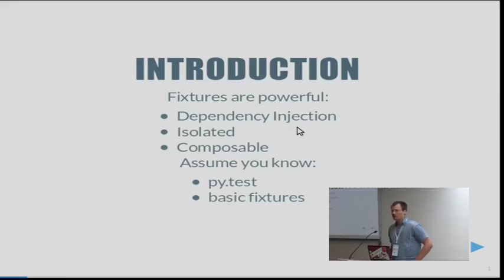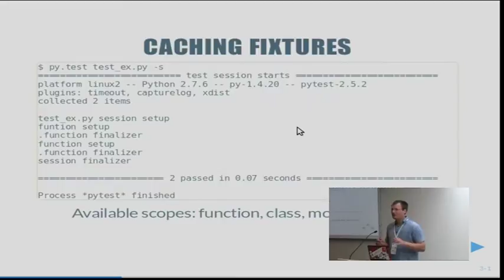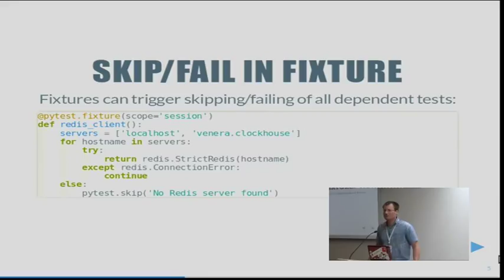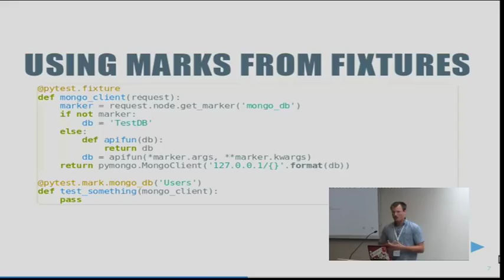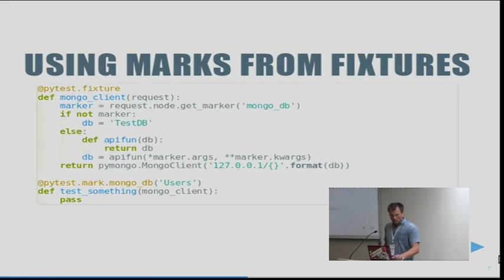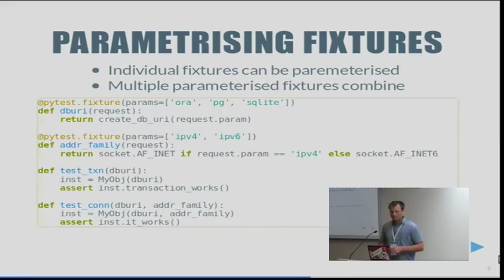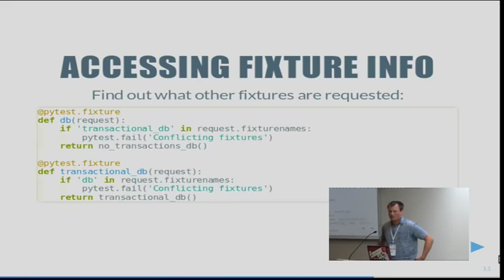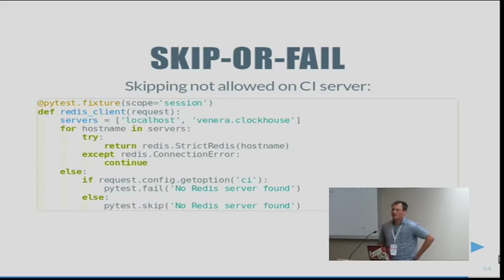Advanced Uses of py.test Fixtures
One unique and powerful feature of py.test is the dependency injection
of test fixtures using function arguments.  This talk aims to walk
through py.test's fixture mechanism gradually introducing more complex
uses and features.  This should lead to an understanding of the power
of the fixture system and how to build complex but easily-managed test
suites using them.